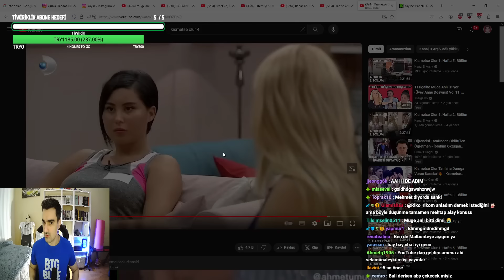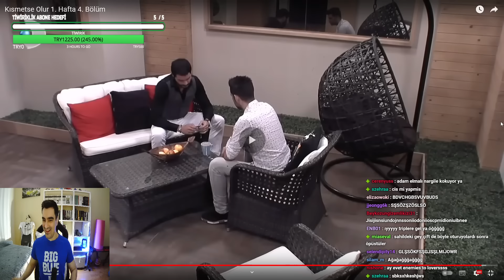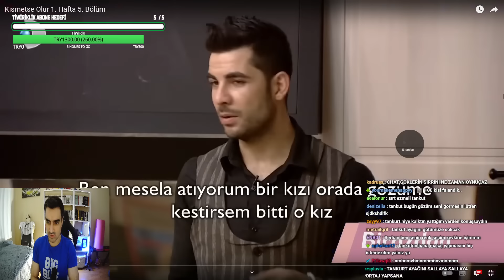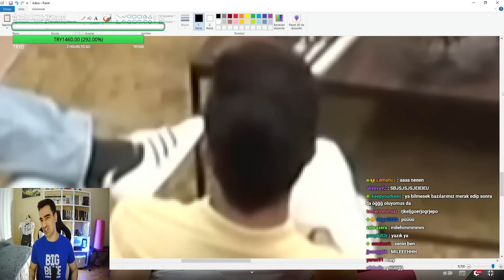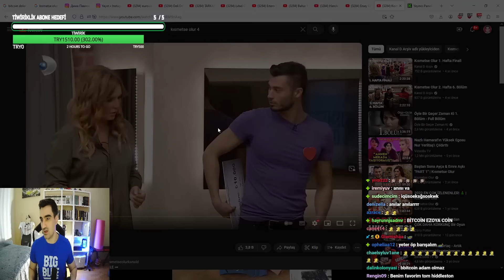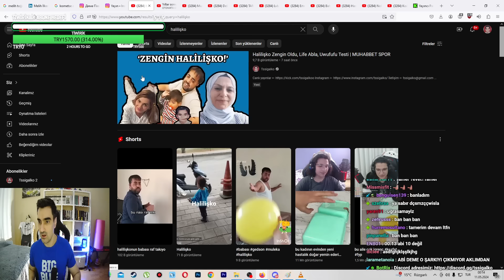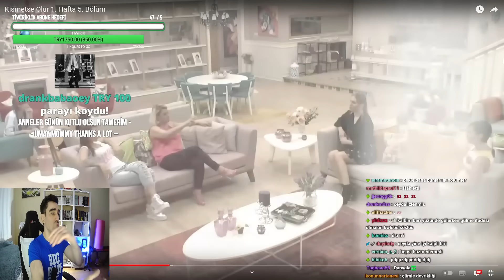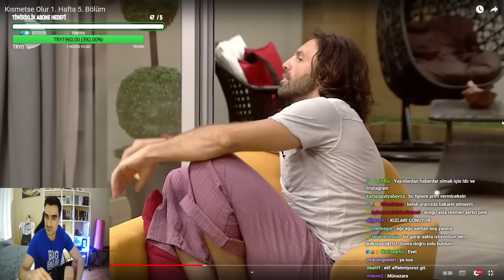Tssigalko Kısmetse Olur İzliyor Vol 16 | CEYDA'YA KÖYLÜ MUAMELESİ!